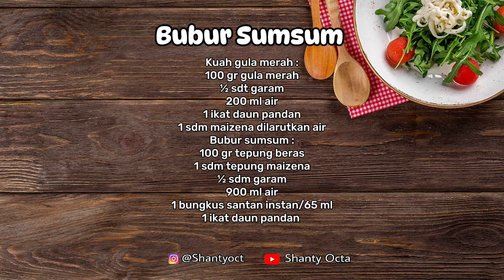100% LEMBUTT!! INI DIA TIPS AGAR BUBUR SUMSUM HALUS LEMBUT DAN GA BAU TEPUNG SAMA SEKALI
Assalamualaikum.. Aku bikin bubur sumsum dengan kuah gula merah. Hasilnya enak lembut dan juga halus yang pasti gak bau tepung sama sekali, tipsnya ada di video ya. Resepnya sudah ada di bawah ini tutorial pembuatannya simak videonya Sampai Akhir.

Bubur Sumsum

Kuah gula merah :
100 gr gula merah
½ sdt garam
200 ml air
1 ikat daun pandan
1 sdm maizena dilarutkan air
Bubur sumsum :
100 gr tepung beras
1 sdm tepung maizena
½ sdm garam
900 ml air
1 bungkus santan instan/65 ml
1 ikat daun pandan